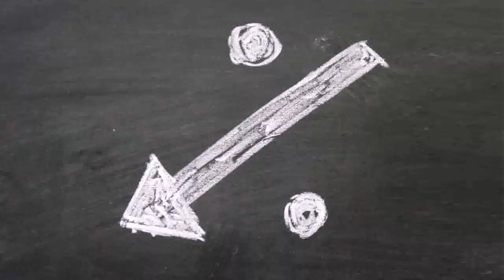How Much Money Does It Cost To Build A House In Philippines - Gif Maker DaddyGif.com